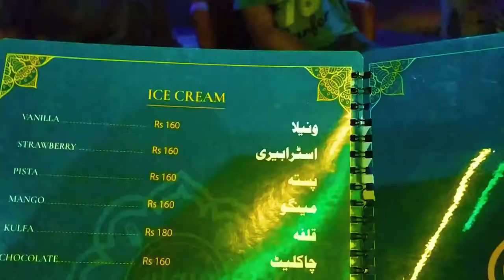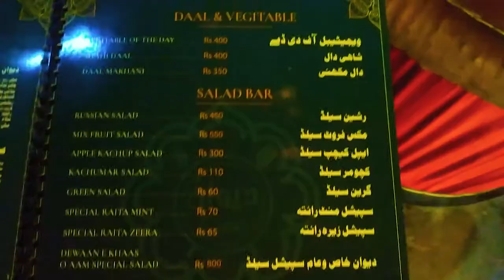Night Ride Krty Krty Kahan Agay?